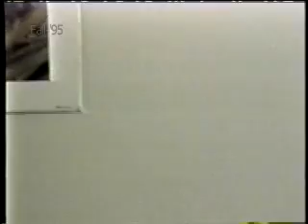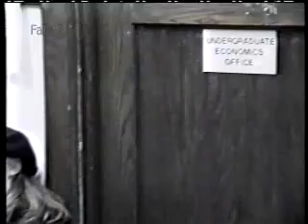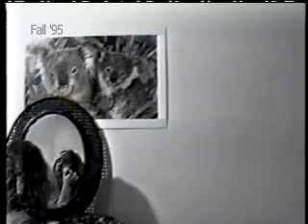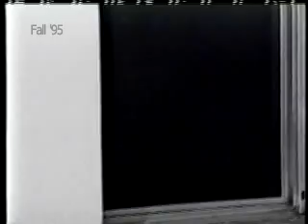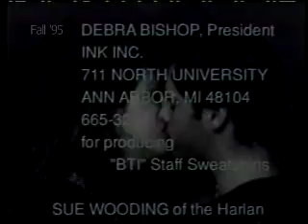Beyond The Ivy (Episode 1)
WOLV's original soap opera.

WOLV Student Television